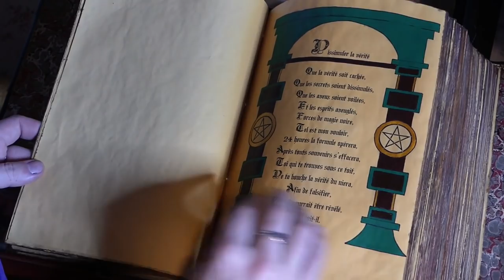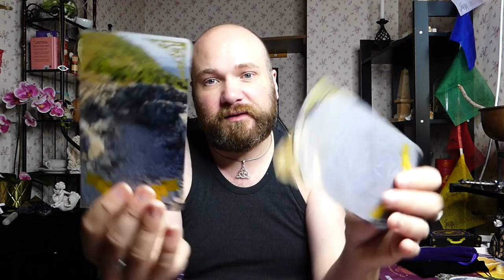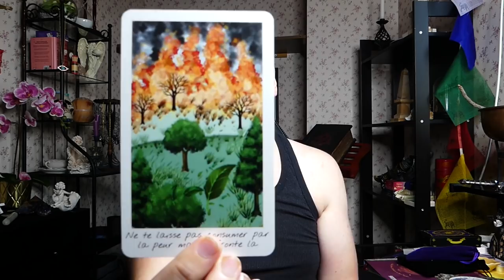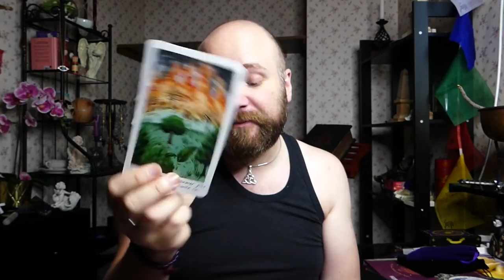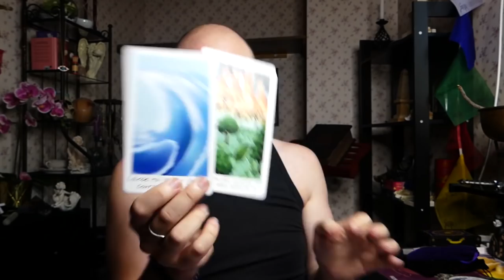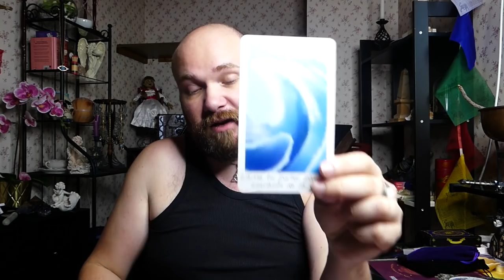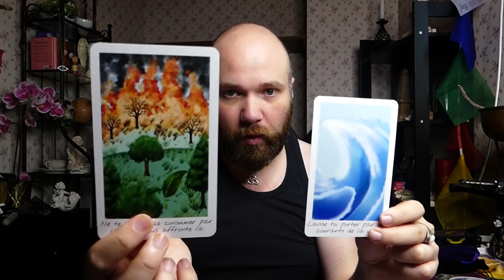🔮ÉNERGIES DU 6 AU 8/09/2021🔮